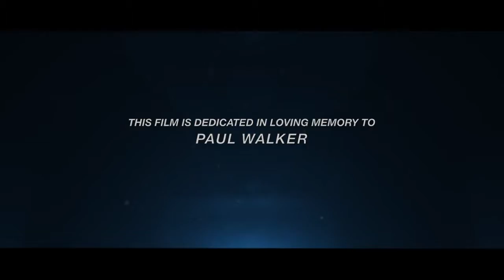Need For Speed Farious 7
Trailer Need For Speed Farious 7